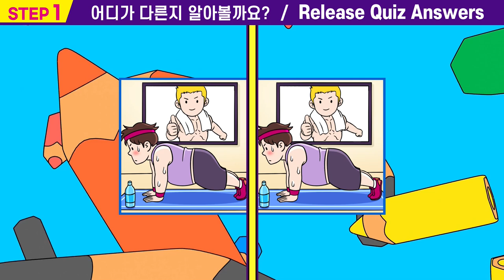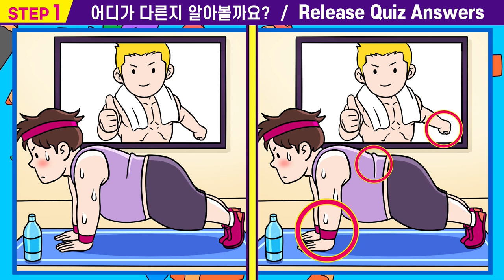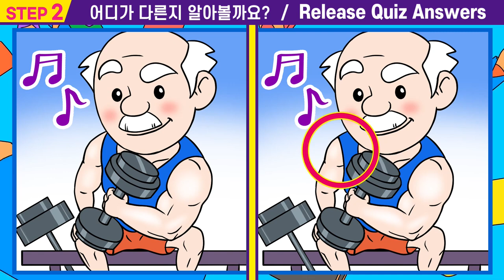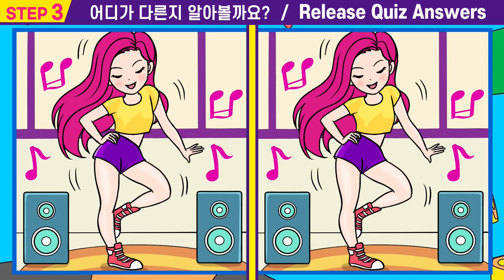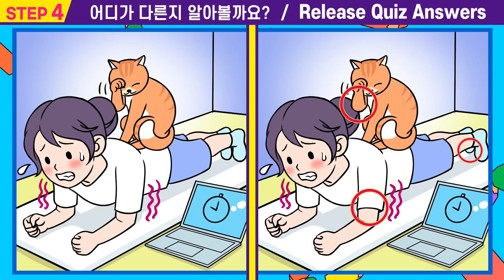【틀린그림찾기/치매예방】🌈차이점 1개도 못 찾으면 집중력심각!ㅣ인지력개선은 치매개선 효과!ㅣ 두뇌건강을 위한 두뇌집중력 테스트!ㅣ두뇌 노화예방을 위한 두뇌 집중력 퀴즈ㅣ#28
00:00  인트로
00:15  스텝1
01:55  스텝1 정답확인
02:08  스텝2
03:47  스텝2정답확인
04:00  스텝3
05:40  스텝3정답확인
05:53  스텝4
07:33  스텝4정답확인
07:42  최종화면